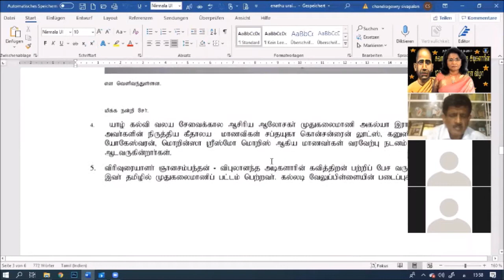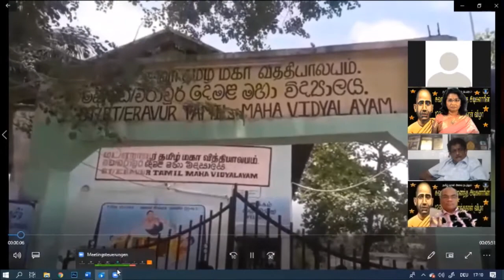Vipulanantha Adikalaar 129 ஆவது பிறந்தநாள் விழா கலைநிகழ்வுகள் . தமிழ் வான் அவை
# Tamil Van Avai#Swamy Vipulanantha adikalar#kowsy

தமிழ் வான் அவை நடத்திய சுவாமி விபுலானந்தா அடிகளாரின்
129 ஆவது பிறந்த நாள் விழா நிகழ்வில் இடம்பெற்ற காலை நிகழ்வுகள்